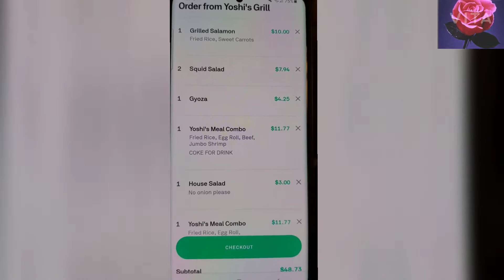Solo Mukbang si Inday.